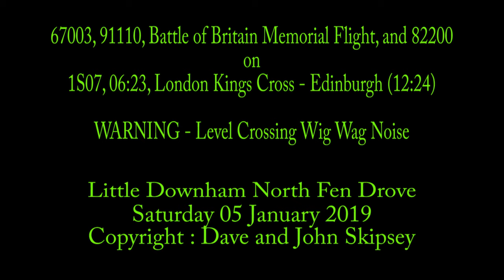67003, 91110 and 82200 on 1S07, 06:23, London Kings Cross - Edinburgh (12:24)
67003, 91110, Battle of Britain Memorial Flight, and 82200 on 1S07, 06:23, London Kings Cross - Edinburgh (12:24)
(Diverted)